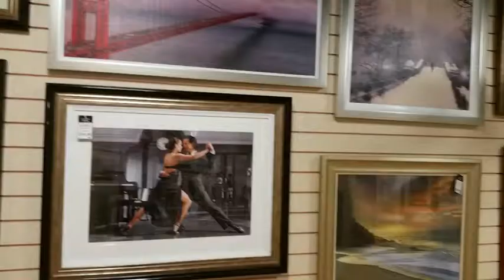Clanrye Lighting Newry Picture & Mirror Gallery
A short video showing a selection of the Mirrors, Framed Prints & Pictures available in our Wall Art Gallery. We also have a new range of table lamps, small side tables and candles.

to see a range of our decorative lighting